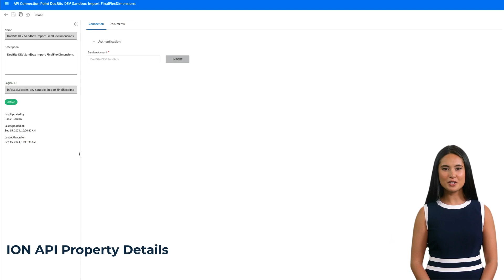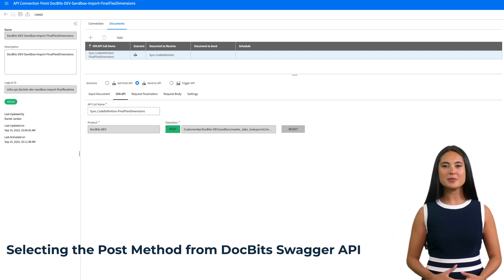Sync Flex Dimensions from Infor OS to Docbits: Step-by-Step ION Desk Data Flow Tutorial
👋 Hey there, Infor LN and Docbits users! Welcome to this comprehensive tutorial where we walk you through the process of syncing Flex Dimensions from Infor OS to Docbits using ION Desk Data Flow. This is a must-watch for ERP Managers and financial accountants looking to streamline their document handling. 📑

Learn how to set up Data Flow in ION Desk
Understand the importance of syncing Flex Dimensions
Get a detailed walkthrough of ION API Activity Properties
Discover how to use BOD Sync.CodeDefinition effectively

🔗 Useful Links